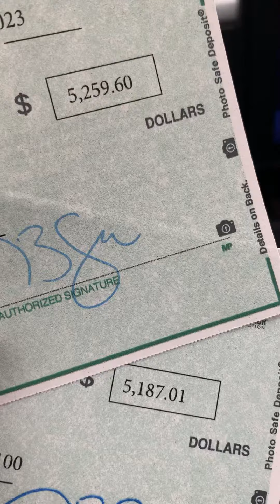Your First 10K Overage Payouts in 2023